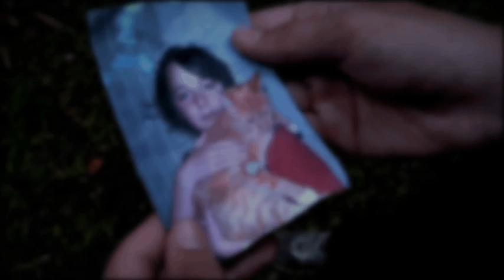Murder in Haunted House OFFICIAL TRAILER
-Excuse the hats.
-Coming real soon, pinky promise.
-And no, I don't know why the quality is depressingly bad. This is the third time I've uploaded this trying to fix it.